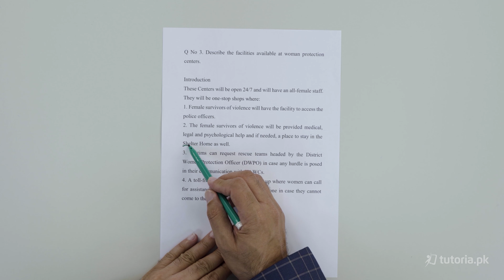Pak Studies Class 9 | Chapter 5 | Book Exercise 5.3 | Long Question 1 | in urdu | tutoria.pk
Learn class 9 Pakistan Studies Chapter 5 Protection of Women's Right!

This lecture entails the complete chapter of Protection of Women’s Rights. Violence against Women, Critiquing common ideas about Violence against Women, Status and Rights of Women in Islam, Punjab Marriage Restraint Act 2015, Punjab Protection of Women Against Violence Act 2016.

In this video, you will study Pakistan studies Grade 9 Chapter 5 Topic 9 "Book Exercise 5.3 | Long Question 1 | Describe the facilities available at women protection centers" by instructor Sajjad Haider.